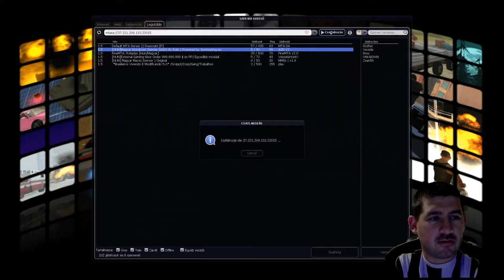Multizás ... Grand Theft Auto:San Andreas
Fejlesztő:Rockstar North
Kiadó:Rockstar Games
Év:2004

Szükséges hozzá Grand Theft Auto San Andreas játék feltelepítve!
Illetve a Multi Theft Auto program feltelepítve:
A program telepítéshez a Youtube-on található videók.